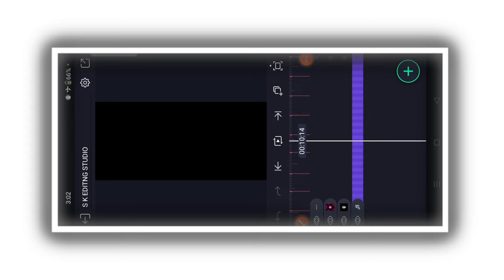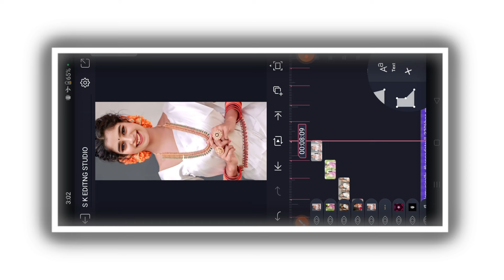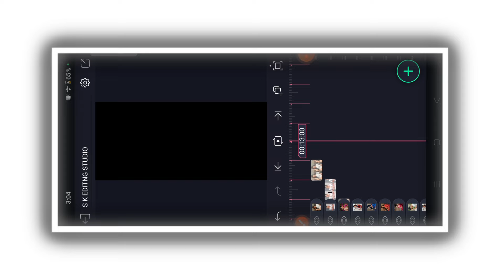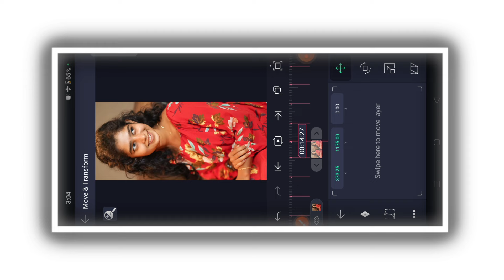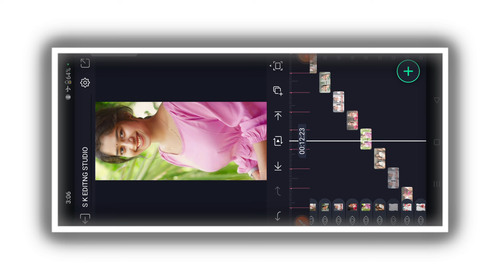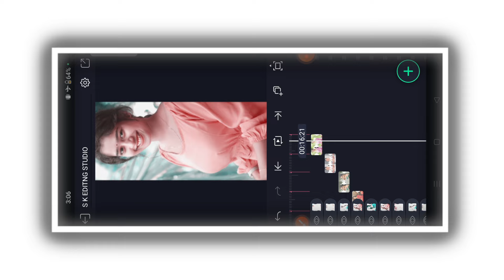Girl Special Best🤍Status Video Editing In Alight Motion Blur Effects Video Editing Kannada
COMMEN📝